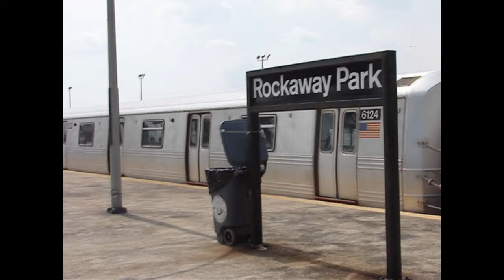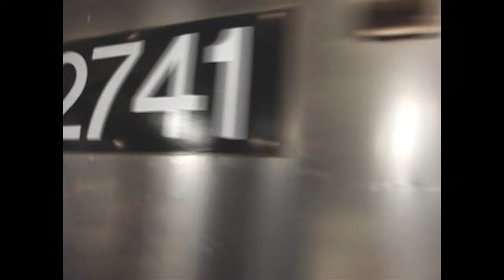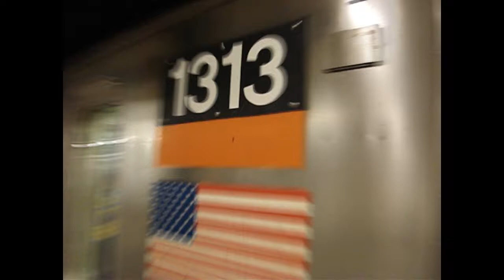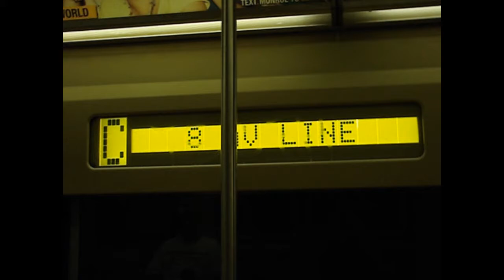MTA NYC Railfanning/Busfanning - July 24, 2011 (part 2)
Here is part 1 of various videos taken on July 24, 2011, featuring the 7th Ave & Eastern Parkway Lines (1, 2, 3, 4 trains), some MTA NYC Bus action along Nostrand Ave, the Rockaway Line (Franklin Ave Shuttle S), and the 8th & 6th Ave Lines (D, F, rerouted A, C & R trains, and Yankee Special trains)! There were many interesting equipment assignments and routings today, including R32s on the Franklin Ave Shuttle, A/C/R trains all on the 6th Ave Line, and R68A short-turn D trains to supplement crowds for Yankee Stadium. Retired MTA NYC Bus Nova Bus RTS-06 (T80206) buses are shown running, as well as Pullman Standard R46s running on the C, which occurred due to the R32s having bad air conditioning flow during the summer.